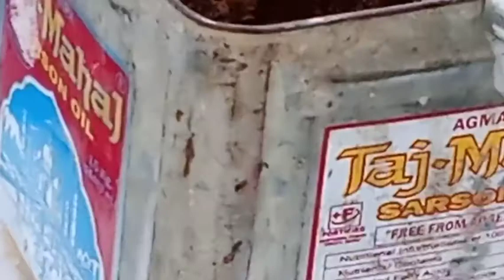SWAL Captain_50℅wp STARCOP FUNGICIDES || First Spray of the season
You always need to spray a contact fungicide before infection that means before rains. In case there are severe rainfall & there is no previous fungicidal cover/protection on trees,  then you necessarily are required to spray  a systemic fungicides after  rains.  Remember: For scab you need to care a lot from end March to End May ( the dates may vary a little as per altitude)when scab ascospores are released and exhausted,  respectively,  especially during pink bud to fruit let stage,  when scab ascospore release is at peak...